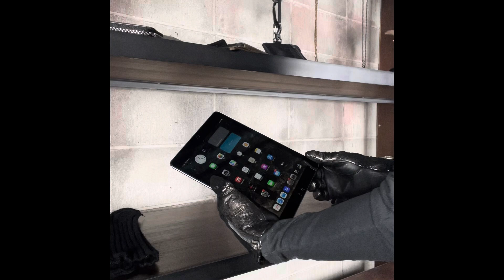D.HYGEN 冬小物、レザーグローブ / ネックウォーマー@2011morphine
D.HYGEN 冬小物、レザーグローブ / ネックウォーマー

動画で紹介のアイテムは以下となります。

D.HYGEN___________

D. HYGEN ST108-0723A Horse Leather Film Print Gloves

D. HYGEN ST108-0322A　　Gradation Dyed Leather Glove

D. HYGEN ST108-0722 A Horse Leather Nail Zip Glove

D. HYGEN ST109-0523A Merino Wool Knite Neck Warmer Front Zip

D. HYGEN ST104-0123A HARRIS TWEED WASHER P-COAT